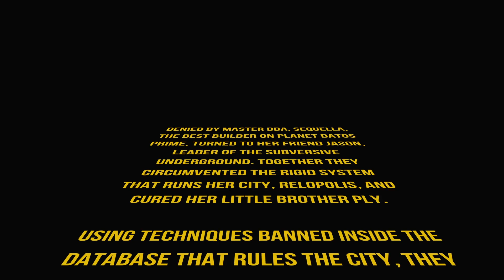Schema Wars Episode 2: Master DBA Strikes Back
On a distant planet in a far away place...

Sequella and Jason built an App to cure her brother. But it isn't working. The failures are leading to data corruption in The Database. They must take more and more risks to fix the App.

Meanwhile, Master DBA and The Director are tracing the source of the corruption.

Will Sequella and Jason be able to escape their clutches?

The Magic of SQL with Chris Saxon